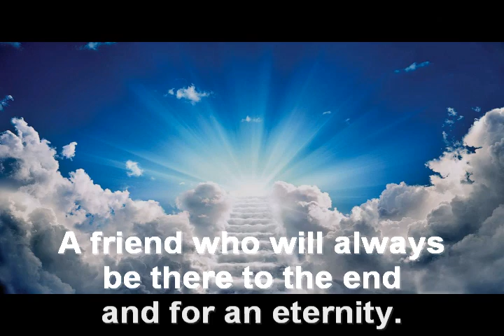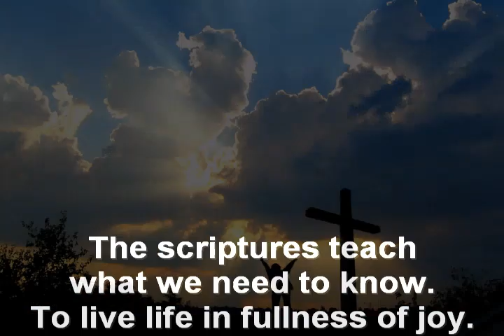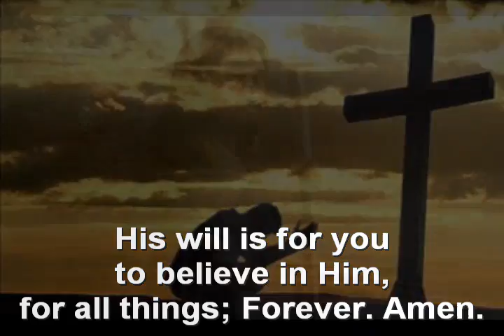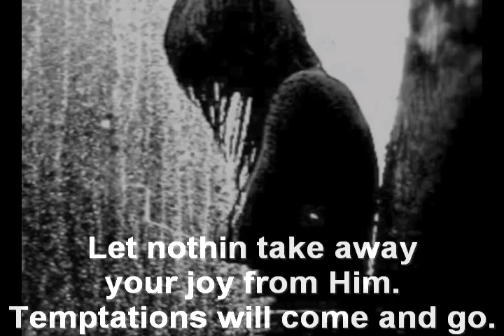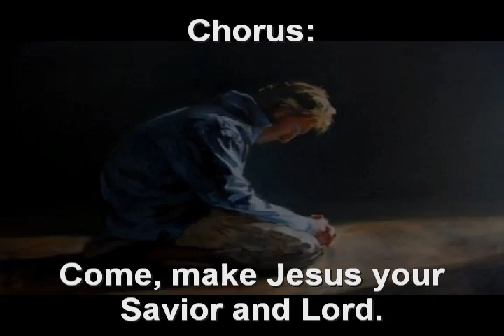25 Savior and Lord - WS&H